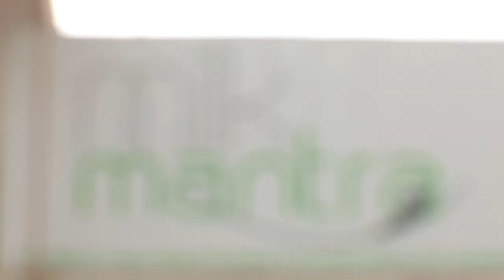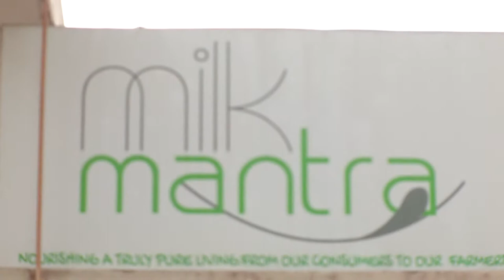Rendezvous with Vineet Rai, Intellecap | Hunnarbaaz! Mission Skill India!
Meet Vineet Rai, Founder and Chairman of Intellecap, a company that provides innovative business solutions to build enterprises dedicated to social and environmental change. His farsighted vision has culminated into Aavishkaar Venture Management Service, India's first rural-focused venture capital firm, providing advisory support in rural investment funds and microfinance focussed funds and capital to small to medium size enterprises (SMEs). After 3 years of living in a forest for work related purposes and being exposed to extreme poverty, he could relate to the need for encouraging rural enterprise.